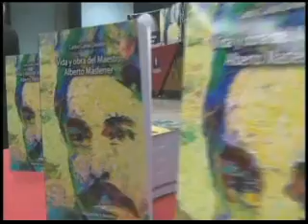Presentan libro "Vida y Obra de Alberto Masferrer"